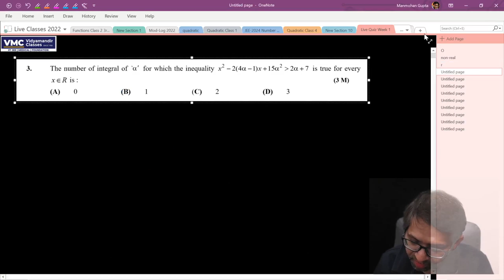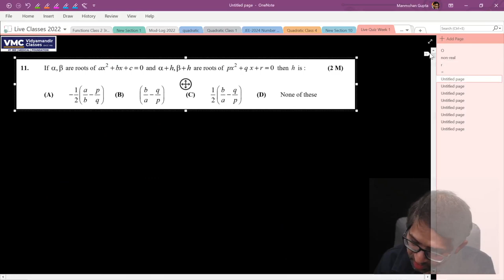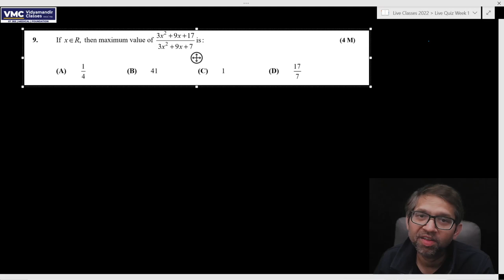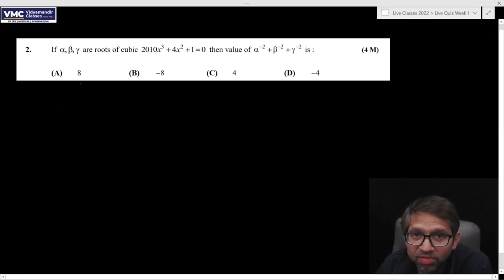Live Quiz 1 - JEE 2022 Math Video Solutions for Class XI students